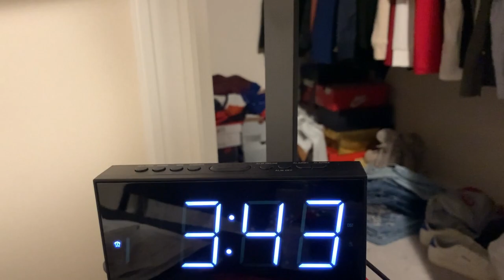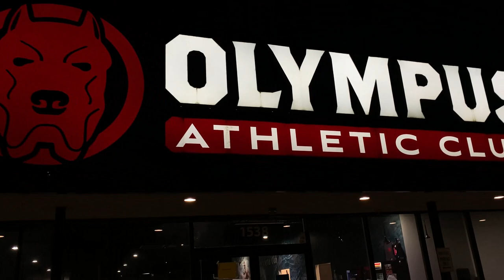How To Unlock Demon Back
Today we show the rats how to summon the Demon Back
23 years old
6'4
191 Lbs